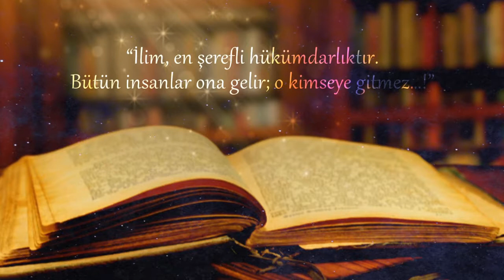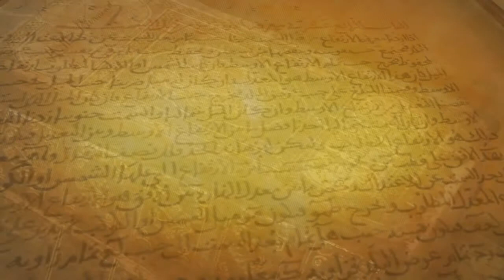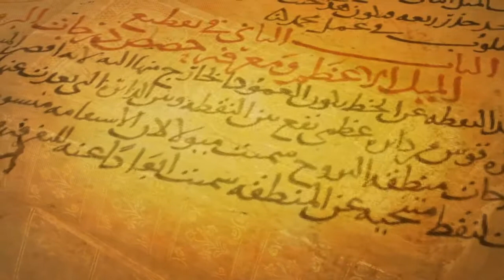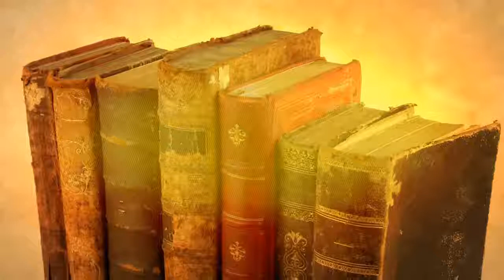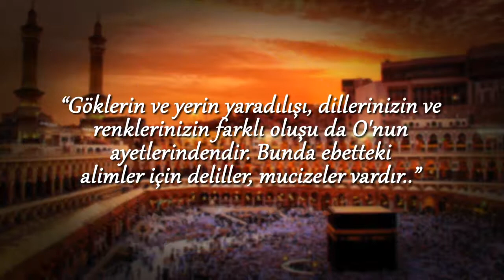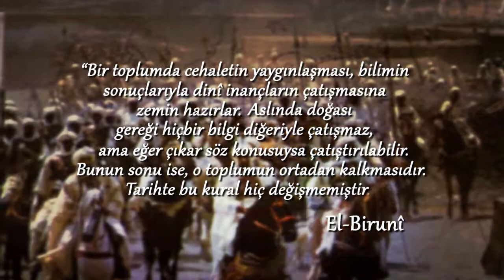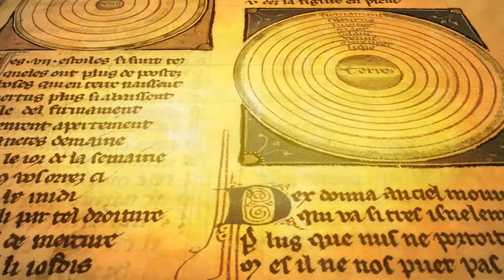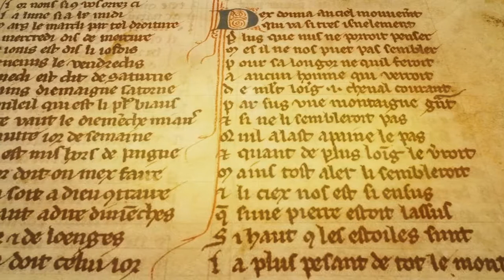Biruni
BÎRÛNÎ
البيروني
Ebü'r-Reyhân Muhammed b. Ahmed el-Bîrûnî (ö. 453/1061 [?])
Astronomi, matematik, fizik, tıp, coğrafya, tarih ve dinler tarihi başta olmak üzere çeşitli alanlarda önemli eserler veren, Türk-İslâm ve dünya tarihinin en tanınmış ilim adamlarından biri.